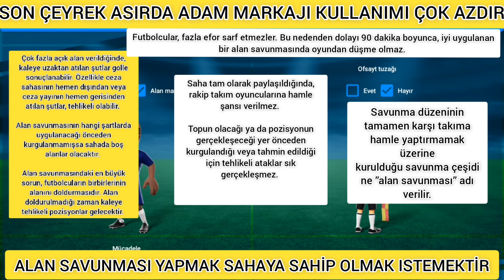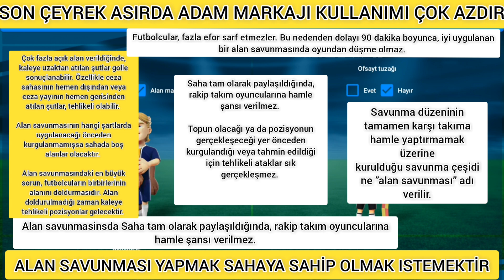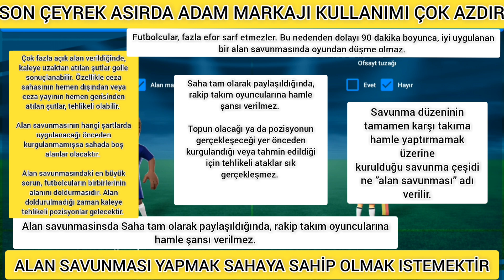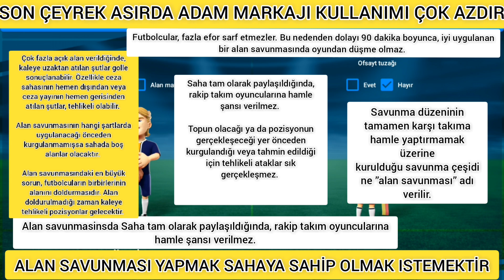OSM | MARKAJ | ALAN MARKAJI | ADAM ADAMA MARKAJ NEDİR | DETAYLI ANLATIM | ONLİNE SOCCER MANAGER